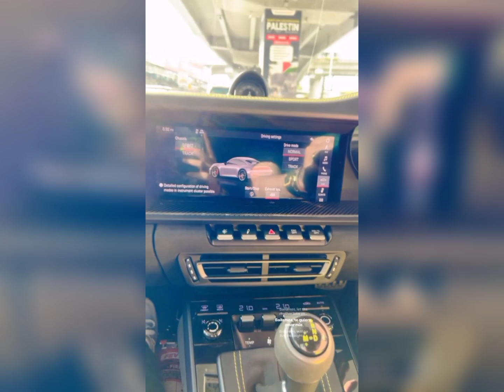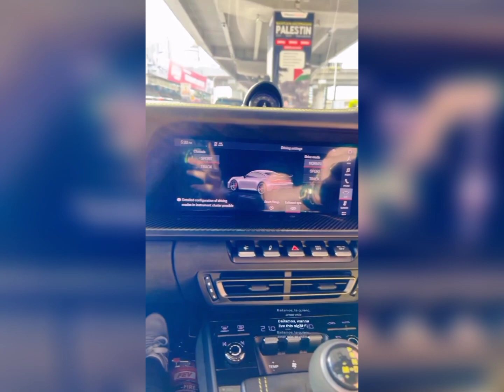Dato K Bawak Aafiyah & Siti Nurhaliza Jalan2 Naik Porsche